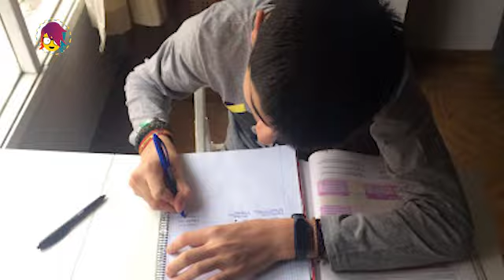¿ESTAMOS LIST@S PARA LA EDUCACIÓN VIRTUAL?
Chicos y chicas nos dan sus puntos de vista sobre las clases en línea.